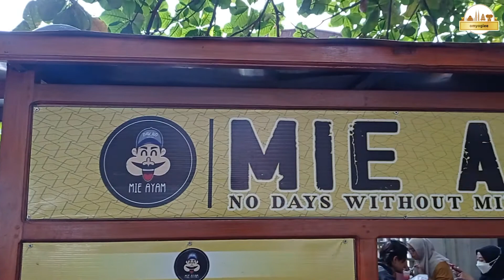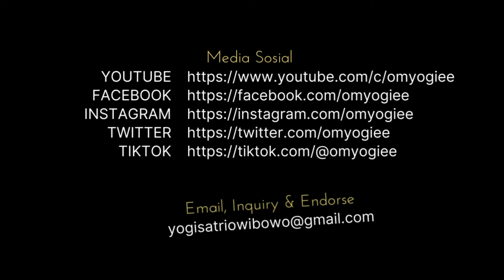MIE AYAM PORSI JUMBO TERENAK 🍜 MIE AYAM PAK NO KOTA MALANG [KULINER] Eps. 30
Malang, 15 Apr 2022

Mie ayam Pak No merupakan salah satu mie ayam yang cukup enak dan murah di Kota Malang.
Beliau buka setiap hari mulai jam 11:00 sampai sore (habis).
Mie ayam Pak No memiliki 4 varian rasa mie sbb :
1. Mie Ayam Biasa = Rp. 9K
2. Mie Ayam Kuah Pedas = Rp. 9K
3. Mie Ayam Yamin = Rp. 9K
4. Mie Ayam Bakso = Rp. 13K
Untuk varian toping ceker, sayap, kepala, pentol, ati ampela, telur, krupuk dengan harga mulai Rp. 1K - 5K.
Kami saat itu memesan mie ayam yamin, mie ayam biasa dan mie ayam kuah pedas dengan toping ceker, ati ampela, telor dan krupuk.
Porsinya cukup banyak, rasa kuah cenderung gurih manis, mienya kenyal dan suwiran ayamnya banyak sampai suapan terakhir.
Ada penggemar mie ayam? Wajib coba yang satu ini.

LOKASI :
MIE AYAM PAK NO
Jl. Jakarta No.18, Penanggungan, Kec. Klojen, Kota Malang, Jawa Timur 65113

NB :
Traktir kami via BRI : 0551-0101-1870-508 a/n Yogi Satrio Wibowo